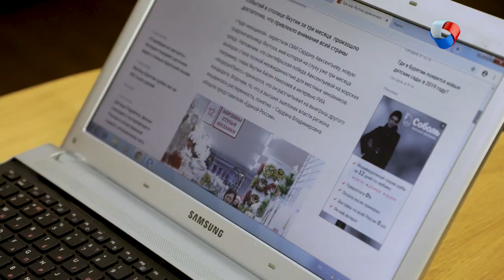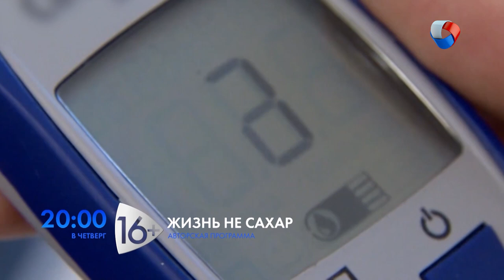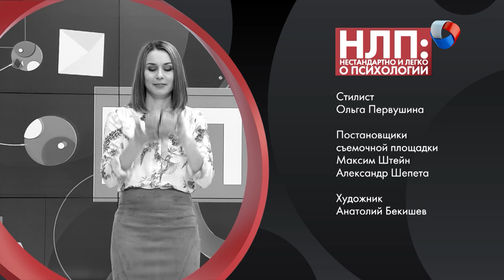Мужчины VS Женщины | НЛП #3 (2019)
Кто лучше ориентируется в пространстве?
Чья логика, быстрей приводит к результату?
Какого пола были первые программисты?

Вместе с экспертами и смелыми участниками экспериментов мы выясняли, как работает мозг мужчин и женщин! Для этого мы протестировали их логику, обоняние, осязание и память.

Программа: «НЛП: нестандартно и легко о психологии» - Битва полов.
Авторы: Марина Ларикова, Алена Бензик.